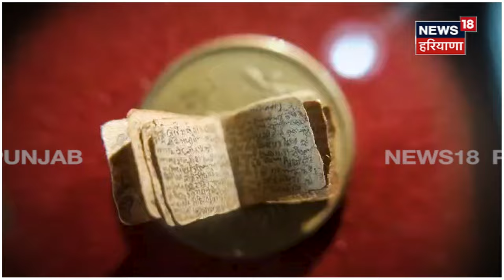Amritsar News | ਚਾਵਲਾਂ ਦੇ ਦਾਣਿਆਂ 'ਤੇ ਬਣਾ ਦਿੱਤੀਆਂ ਗੁਰ ਮਹਾਰਾਜ ਦੀਆਂ ਤਸਵੀਰਾਂ | Punjab | micro art | N18V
ਚਾਵਲਾਂ ਦੇ ਦਾਣਿਆਂ 'ਤੇ ਬਣਾ ਦਿੱਤੀਆਂ ਗੁਰ ਮਹਾਰਾਜ ਦੀਆਂ ਤਸਵੀਰਾਂ। ਦੇਖੋ ਇਸ ਗੁਰਸਿੱਖ ਨੌਜਵਾਨ ਦੀ ਕਲਾ ਦੂਰੋਂ-ਦੂਰੋਂ ਦੇਖਣ ਆਉਂਦੇ ਨੇ ਲੋਕ।